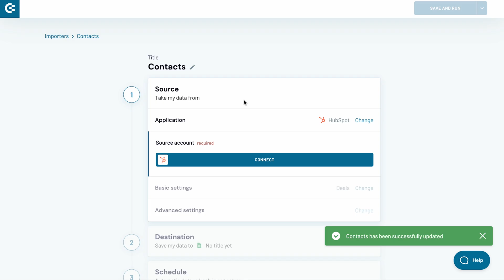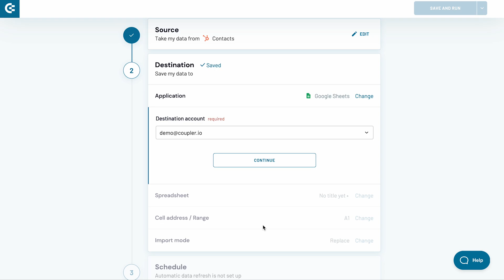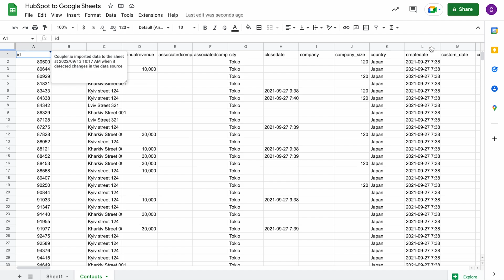How to import data from HubSpot to Google Sheets | Tutorial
Learn how you can import data from HubSpot to Google Sheets automatically and refresh it on a custom schedule. In this video, you’ll find detailed step-by-step instructions and real-life examples. Piotr will show you how to connect HubSpot to Google Sheets without coding in just a few minutes. You’ll also learn how to keep your HubSpot data in a spreadsheet always up to date with no manual effort. This can be particularly useful for backup purposes, creating and sharing custom reports, or data visualization.

How to set up a HubSpot - Google Sheets integration:

✅ Create a Coupler.io account No credit card is required
✅ Select HubSpot as your data source and Google Sheets as a destination
✅ Connect your HubSpot account and choose a data entity to export
✅ Connect your Google Sheets account and select the worksheet where you want to import your data

Now, Coupler.io will automatically add data from HubSpot to Google Sheets. Schedule future updates, and the tool will regularly fetch the latest HubSpot data to the selected Google Sheets file:

✅ Activate the Automatic data refresh feature (Optional)

Go to the Schedule section in the importer settings and toggle on Automatic data refresh. After this, you will see the menu for setting up your custom schedule. Specify your preferences, such as update interval and time zone. The settings are rather flexible, so you can tailor the schedule to your specific needs and processes. For example, if you need your HubSpot data in Google Sheets for a weekly report, your update interval can be “once a week”. If your goal is to maintain a backup copy of your data, then you will want to update your backup file as often as possible. Coupler.io allows you to refresh data every 15 minutes, 24/7.

Coupler.io is a data integration tool that automates data export from 70+ apps to Google Sheets, Excel, and BigQuery. More than 800,000 people worldwide export data with Coupler.io. It’s easy to use and doesn’t require any coding skills to set up data integrations.